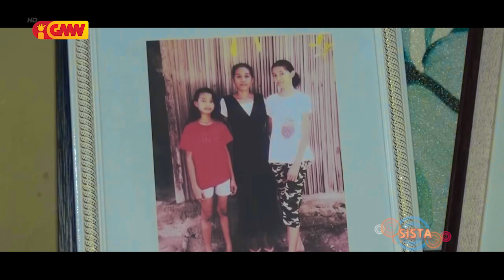SISTA Eps 73 Seg.II - "Dino Hanjam" Produser Film (TATIANA)